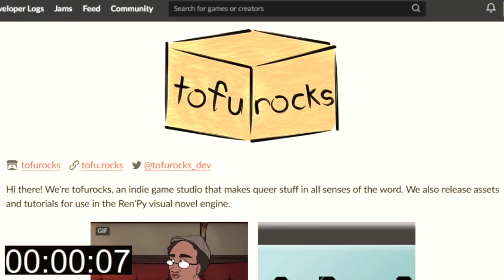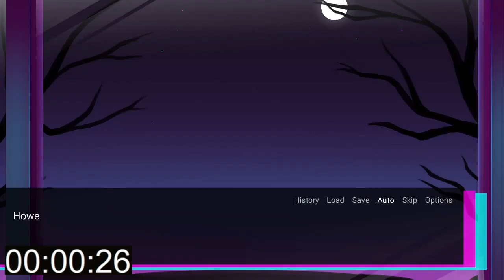Video Quickies│ Night of the Lesbian Vampires │ FatalAmelia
In Video Quickies, I'm looking to upload semi-frequent (at least more frequent than my bigger retrospective), less-than-five-minute mini reviews on smaller games that I find around the web.

Today's tiny topic is a visual novel that has 1) Lesbians, and 2) vampires. Wow, I can't wait for this to speak directly to my soul!